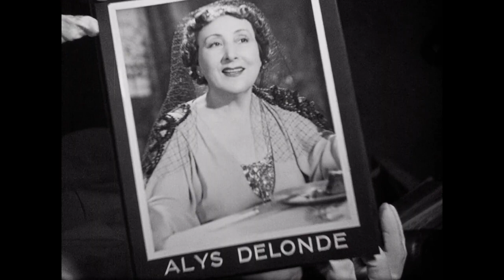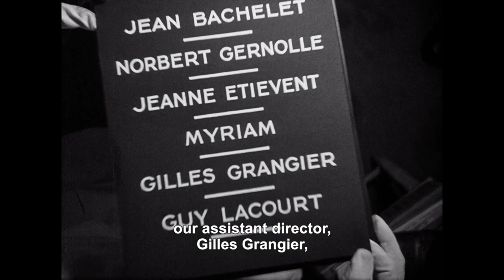Désiré (1937) by Sacha Guitry, Clip: Sacha Guitry personally introduces each title card...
The image: Isn't this delightful? - Sacha Guitry himself elegantly walking us through the opening titles?